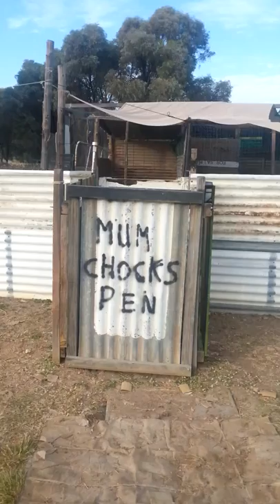Rooster kfc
This is [KFC] rooster, he does this every day to go visit the girls.\
 As we have separated the hens from the roosters